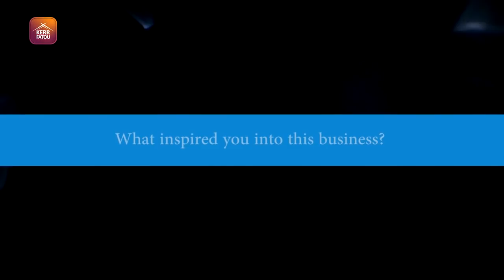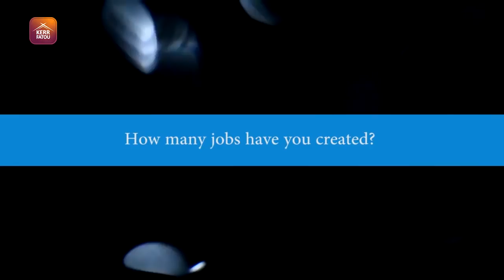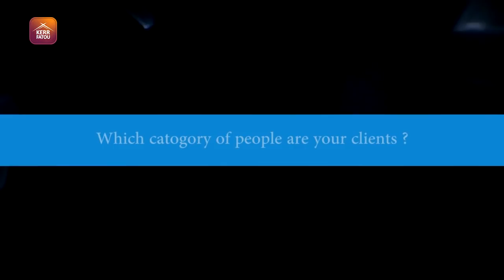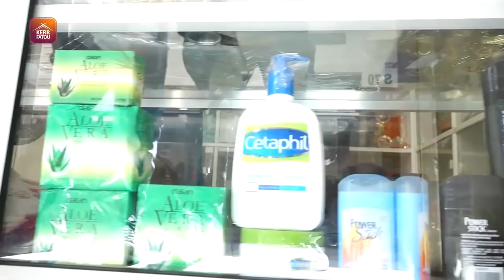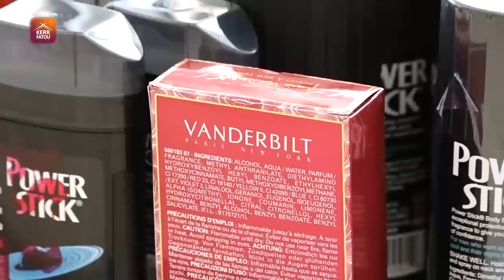Entrepreneur: Introducing Aissatou Diaby of Jomba's Boutique